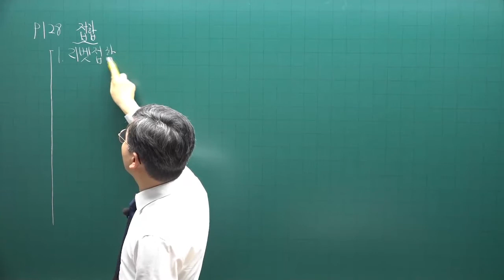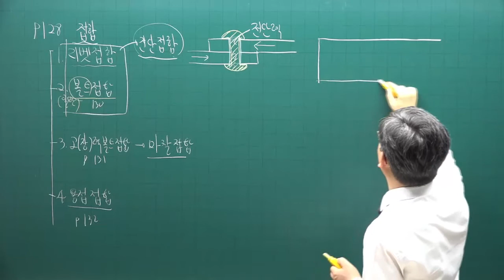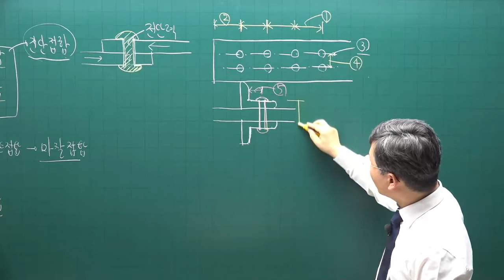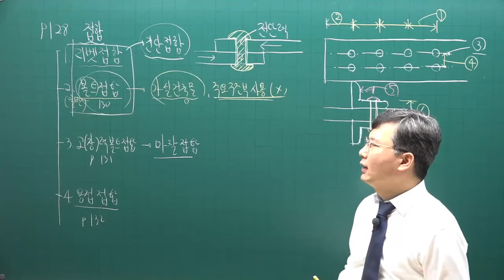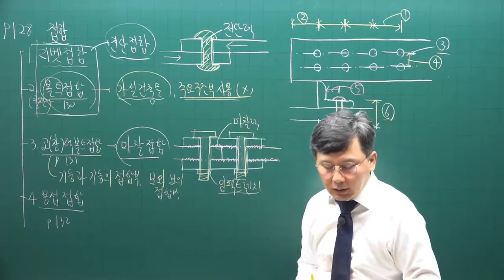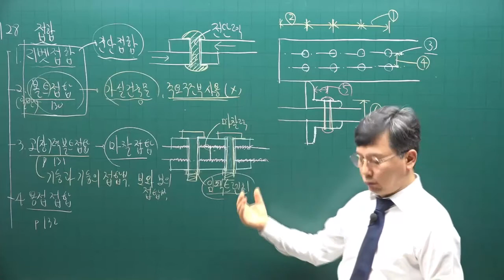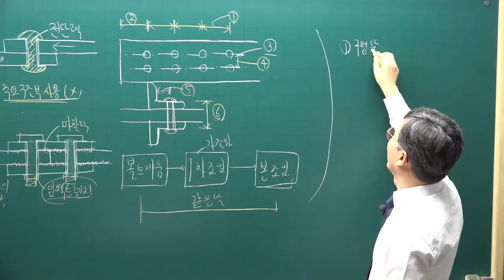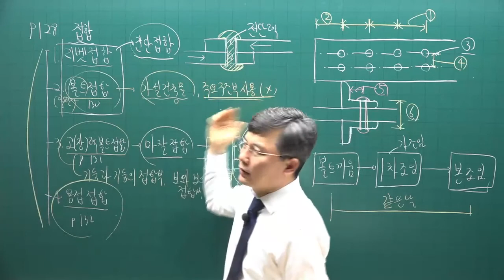[주전무] 2022년 주택관리사 시설개론 기본이론과정 16강